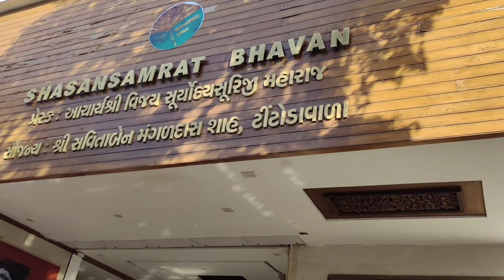Hidden Gems of Gujarat | Hutheesing Jain Temple | Ahmedabad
Hutheesing Temple is a Jain temple in Ahmedabad in Gujarat, India. It was constructed in 1848 by Hutheesing family. The temple blends the old Maru-Gurjara temple architecture style with new architectural elements of haveli in its design.

Hi everyone, we are Cups & Coasters (Raj Mishra & Ayasha Rai) sharing our little moments in vlogs.
Sharing the best us in cupsandcoasters lifestyle vlog.

travelvlog
Indian culture
jain temple
hutheesing temple
jain family
Ahmedabad temple
famous in Ahmedabad
cups and coasters
travel india
most famous jain temple
jain temple in ahmedabad